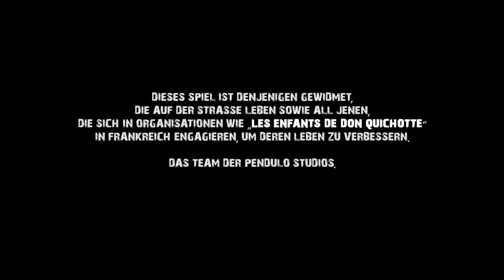Der Fall John Yesterday: Kapitel 1 + 2 (pc, german, gameplay)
Release: 2012

Der Fall John Yesterday ist ein Adventure, das von der spanischen Firma Pendulo Studios entwickelt und von Crimson Cow veröffentlicht wurde. Wir erleben dabei die Geschichte von John Yesterday, einem Sektenforscher, der angeheuert wurde, um den Mord an Obdachlosen in New York City zu untersuchen. Zunächst erleben wir in den ersten beiden Kapiteln die Erlebnisse des jungen Henry White, einem Helfer der Wohltätigkeitsorganisation "Die Kinder des Don Quichotte", welche die Not und das Leid der Obdachlosen von New York zu lindern versucht.